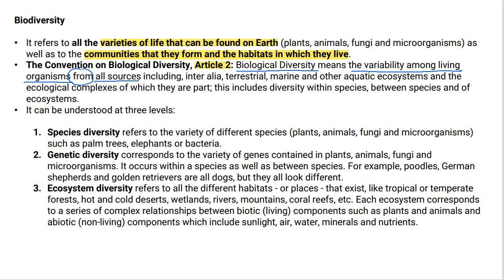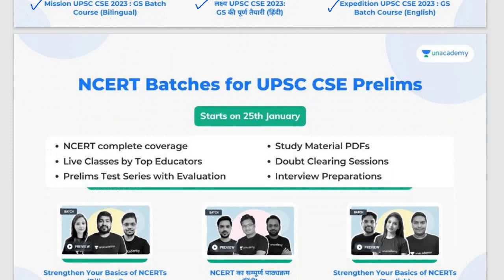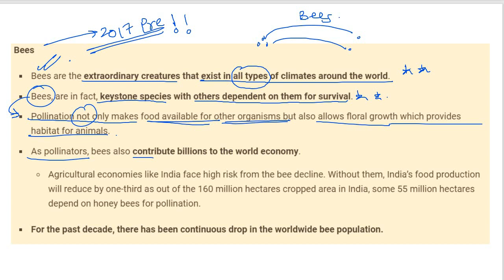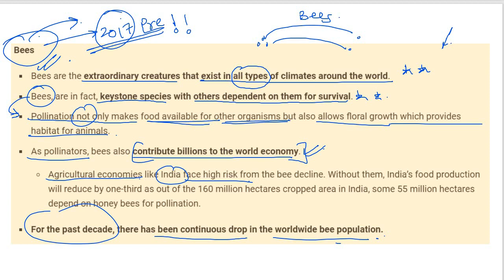L-2 : पूर्ण कवरेज | Environment & Ecology - Crash Course | UPSC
New UPSC CSE GS Batches for UPSC CSE aspirants starting from 25th January, Get your subscription now, and get 10% instant discount by using code: Sharma20

1. Learn from your favourite teachers | अपने पसंदीदा शिक्षक से सीखें
2. Dedicated doubt sessions | समर्पित समाशोधन सत्र
3. One Subscription, Unlimited Access | एक सदस्यता, असीमित एक्सेस
4. Real-time interaction with Teachers | शिक्षकों के साथ वास्तविक समय पर बातचीत
5. Unlimited Test Series and PDF Notes | असीमित टेस्ट सीरीज़ और पीडीएफ नोट्स
6. Full syllabus coverage | पूर्ण पाठ्यक्रम कवरेज
7. Download the videos & watch offline | वीडियो डाउनलोड करें और ऑफ़लाइन देखें |